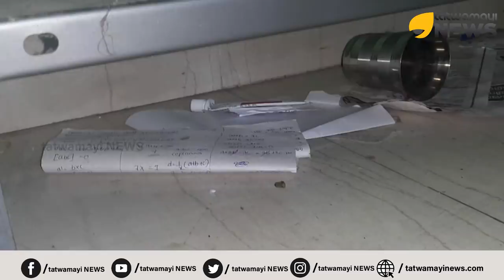പിണറായിയുടെ 5സ്റ്റാർ സൗകര്യങ്ങൾ ഇങ്ങനെയാണ്...ദുരിതത്തിൽ നട്ടം തിരിഞ്ഞ് പ്രവാസികൾ...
സർക്കാർ തള്ളുകൾ പോലെയല്ല യാഥാർഥ്യം,കാണുക പ്രവാസികളുടെ ദുരിതം